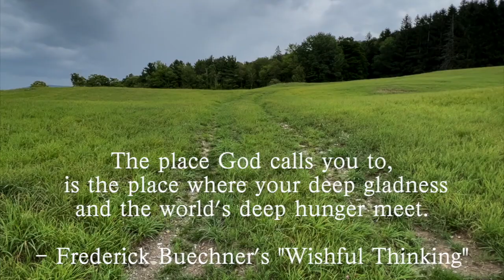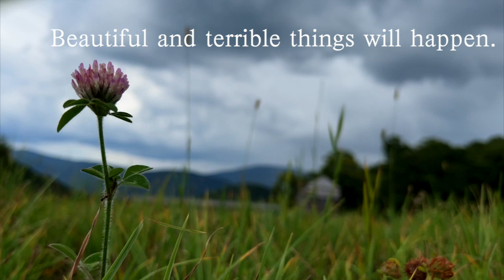Thank You, Mr. Buechner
Pastor, theologian and author, Frederick Buechner died on August 15, 2022. The Rev. Donna Frischknecht Jackson, editor of Presbyterians Today and a fellow Vermont resident, invites colleagues and friends who have been touched by Buechner to experience where he lived and wrote by watching her brief film.